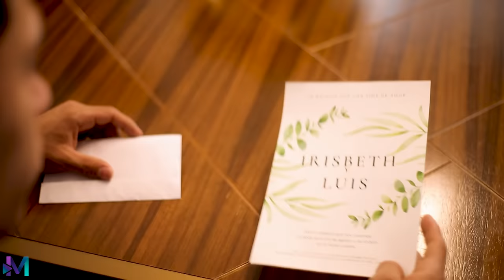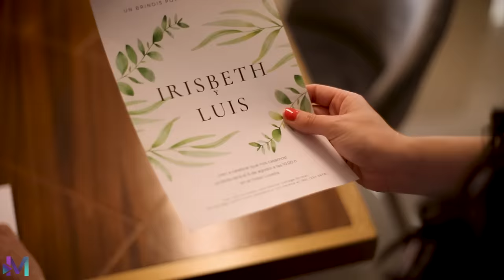Quiso impedir la boda de su amigo pero llegó tarde